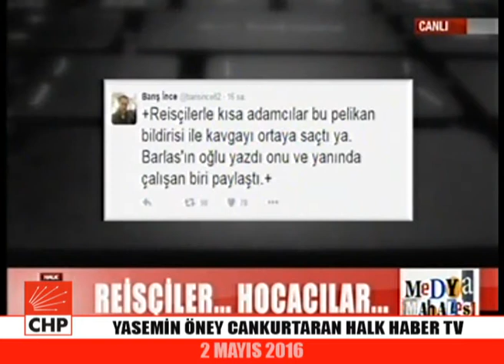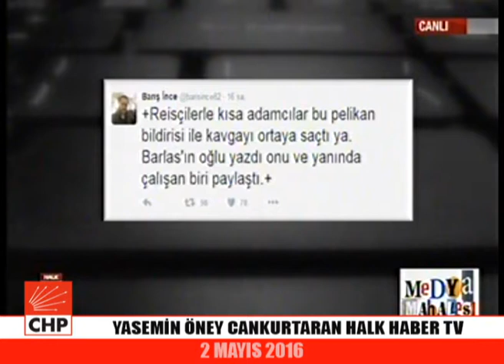YASEMİN ÖNEY CANKURTARAN HALK HABER TV 02/04/2016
CHP Genel Başkan Yardımcısı YASEMİN ÖNEY CANKURTARAN HALK HABER TV'de Yayınlanan " MEDYA MAHALLESİ " Adlı Programa Katıldı.